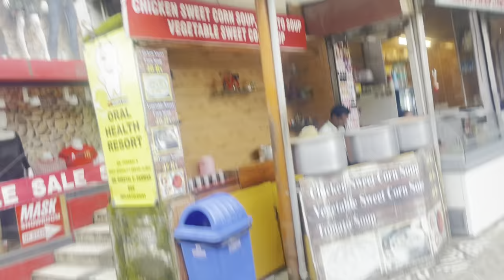Mussoorie trip mai hua accident🤧